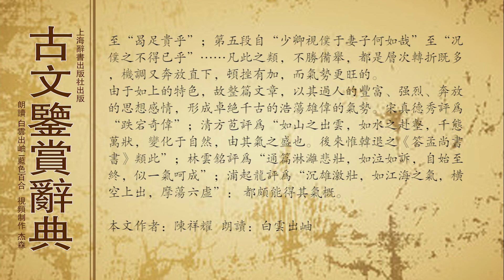古文鉴赏辞典两汉 司马迁 报任少卿书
(1) 太史公： 即太史令。此为司马迁自谓。牛马走： 谓如牛马一样供人驱使，犹言仆人，为司马迁自谦之词。

(2) 接物： 待人接物。

(3) 望： 抱怨。

(4) 罢： 同“疲”。驽（nú奴）： 驽马，跑不快的马。罢驽，喻人疲弱，才能低下。

(5) 身残处秽： 指身遭腐刑，处于受污辱的可耻地位。

(6) 钟子期、伯牙： 春秋楚国人。伯牙善鼓琴，志在高山流水。钟子期精于音乐，闻而知之。子期死，伯牙谓世无知音者，遂绝弦破琴，终身不再鼓琴。事见《吕氏春秋·本味》。

(7) 说： 通“悦”。容： 修饰打扮。

(8) 大质： 身体，体质。

(9) 随、和： 指随侯珠、和氏璧，均为天下至宝。喻指美好的才德。

(10) 由、夷： 指许由、伯夷，均为古代品行高洁的贤士。

(11) 自点： 自污。点，玷污，污辱。

(12) 东从上来： 指随汉武帝从东方回长安。

(13) 卒（cù促）卒： 匆促。间： 间隙。

(14) 薄： 迫。雍： 古县名，在今陕西凤翔南。本春秋雍邑，秦曾建都于此。汉武帝常至此祭祀天神。

(15) 不可为讳： 不可避忌，指任安不可避免要被处死。

(16) 长逝者： 死者，指将死的任安。

(17) 符： 符信，凭据。

(18) 憯（cǎn惨）： 同“惨”。

(19) 比数： 同列，相提并论。

(20) 卫灵公： 春秋时卫国国君，名元，公元前534—前493年在位。雍渠： 卫灵公宠爱的宦官。

(21) 商鞅： 战国时政治家，卫国人，公孙氏。名鞅，亦称卫鞅。景监： 秦孝公宠幸的太监。商鞅因景监推荐而被秦孝公重用。赵良： 秦国的贤士。

(22) 同子： 指汉文帝时的宦官赵谈。司马迁避父讳，故称同子。袁丝： 即袁盎（丝为其字），汉文帝时以直谏名重朝廷。

(23) 绪业： 遗业。

(24) 待罪辇毂下： 谦词，指在皇帝周围做官。

(25) 惟： 思。

(26) 拾遗补阙： 为皇帝补救过失，指讽谏。

(27) 岩穴之士： 古时隐士多山居，故称岩穴之士。

(28) 下大夫： 太史令官禄六百石，位为下大夫。

(29) 外廷： 即外朝。汉代朝官分内朝官和外朝官。汉武帝以侍中、常侍、给事中等近臣组成内朝，参与国家大事决策。丞相为首的外朝为执行一般政务的机关。

(30) 阘茸（tà　róng踏戎）： 卑贱。

(31) 周卫： 宿卫周密，这里指宫禁。

(32) 李陵： 西汉陇西成纪（今甘肃秦安）人，字少卿，名将李广之孙。善骑射。武帝时任骑都尉。曾率兵出击匈奴，战败投降。

(33) 趣： 同“趋”。

(34) 分别有让： 指待人接物能分别尊卑长幼，恪守礼节，有谦让的品德。

(35) 下人： 指甘居人下。

(36) 媒孽： 即媒糵。媒，酒母；糵，酒曲。酝酿之意，比喻构陷诬害，酿成其罪。

(37) 王庭： 《文选》李善注：“单于所居之处，号曰王庭。”

(38) 过半当： 超过一半。

(39) 旃（zhān沾）裘： 毡制之衣，为匈奴所穿用。这里指匈奴。

(40) 弮： 弩弓。李陵矢尽，故张空弓。

(41) 绝甘分少： 拒绝接受甘美之物，能将仅有的少量东西分给别人。

(42) 当： 相当，指抵罪之功。

(43) 暴（pù铺）： 显露。

(44) 睚眦（yá　zì牙字）： 怒目而视。这里指怨忿。

(45) 理： 古代的司法机关。

(46) 囹圄（líng　yǔ玲雨）： 监狱。

(47) FBAD （tuí颓）： 同“颓”，败坏。

(48) 佴（èr二）： 相次，随后。蚕室： 狱名，宫刑者所居之室。《后汉书·光武帝纪下》注：“蚕室，宫刑狱名。宫刑者畏风，须暖，作窨室蓄火如蚕室，因以名焉。”

(49) 理色： 道理，脸面。

(50) 易服： 改穿囚服。

(51) 传： 指《礼记》。语出《礼记·曲礼上》：“礼不下庶人，刑不上大夫。刑人不在君侧。”

(52) 定计： 事先打算。鲜： 鲜明，明确。

(53) 枪地： 即抢地，头触地。

(54) 西伯： 指周文王。商末周初周族领袖，姬姓，名昌。商纣时为西伯，一度被纣囚禁于羑里（今河南汤阴北）。

(55) 李斯： 秦丞相，后被赵高陷害，腰斩于市。五刑： 古代五种刑罚，指墨（脸上刺字）、劓（割鼻）、剕（断足）、宫刑、大辟（死刑）。

(56) 淮阴： 即汉淮阴侯韩信，曾封楚王。公元前201年，有人上书告信欲谋反，高帝用陈平计，伪称将游云梦，会诸侯于陈（今河南淮阳），信至，令用刑具锁缚。械： 锁缚手足的刑具。

(57) 彭越： 字仲，汉初昌邑（今山东金乡西北）人。封梁王。后被告发谋反，为刘邦所捕，下狱被杀。张敖： 汉初大梁（今河南开封西北）人。张耳子，嗣其父为赵王。因赵相贯高等谋刺高祖，被捕下狱。南面称孤： 称王。

(58) 绛侯： 即周勃。勃以功封绛侯。吕后死后，与陈平诛杀吕产、吕禄等人，迎立文帝，任右丞相。后被人诬告，一度下狱。请室： 请罪之室，即囚禁有罪官吏的牢狱。

(59) 魏其： 即窦婴。婴以功封魏其侯。后因与丞相田蚡交恶，被纠劾拘禁于都司空衙门的狱中。赭衣： 囚衣。三木： 加在犯人颈、手、足上的刑具。

(60) 季布： 汉初楚人，任侠有名，项羽曾使率兵数次围困刘邦。项羽败后，刘邦以千金悬赏捉拿，他匿于濮阳周氏家。后接受周氏之计，髡钳（古代刑罚，剃去头发，用铁圈束颈）为奴，卖身给鲁国游侠朱家。

(61) 灌夫： 曾为燕相。因辱骂丞相田蚡，被拘禁于居室。居室： 汉官署名，属少府，为拘禁犯人的处所。

(62) 陵迟： 同“陵夷”，衰落。

(63) 引节： 守节自杀。

(64) 没世： 终身。

(65) 文王拘而演《周易》： 相传周文王被纣囚于羑里，推演伏羲所画的八卦为六十四卦，成为《周易》。

(66) “屈原放逐”二句： 战国楚大诗人屈原因遭靳尚等人诬陷，被流放，作《离骚》。

(67) “左丘失明”二句： 春秋时鲁国史官左丘明失去视力后著《国语》。

(68) “孙子膑脚”二句： 孙子即孙膑，战国初军事家。他被庞涓处以膑刑（剜去膝盖骨），后撰写了《孙膑兵法》。

(69) “不韦迁蜀”二句： 吕不韦本商人，后为秦相，尊为相国。以罪免职，被迁往蜀地。曾命门客编撰《吕氏春秋》。《吕览》即《吕氏春秋》。

(70) “韩非囚秦”二句： 韩非，战国末思想家、法家代表人物。曾建议韩王变法图强，不见用。后出使秦国，李斯忌其才，入狱自杀。《说难》、《孤愤》为其所作篇名。

(71) “述往事”二句： 《文选》李善注：“言故述往前行事，思令将来人知己之志。”

(72) 究天人之际： 探究天地自然与人类社会的关系。

(73) 负下： 处低下的地位。未易居： 不容易生活。

(74) 下流多谤议： 指自己居于下游容易遭到诽谤。

(75) 口语： 指为李陵辩解。

(76) 直： 同“值”，当。闺FBAD 之臣： 指宦官一类的官职。

(77) 曼辞： 美饰之辞。